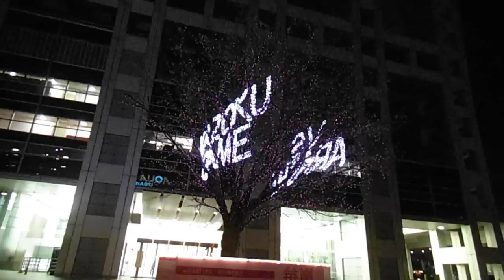DSCF1694フジテレビ華嵐20130404満開バージョン